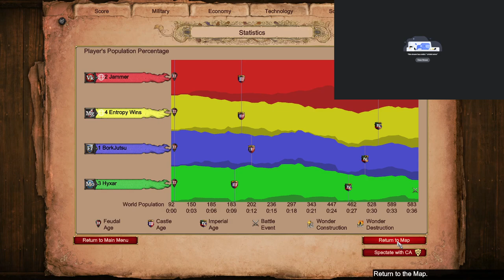Acclivity Magyars vs Franks and Vikings vs Mongols